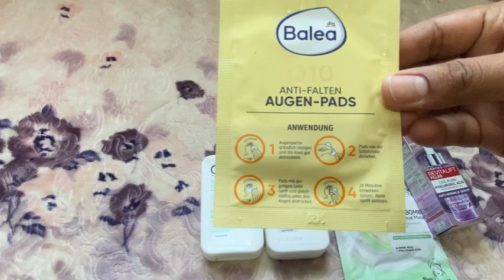11 daily self care habits for women// 🙋‍♀️Housewives self care tips@momnainuk2398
Self care tips for housewives